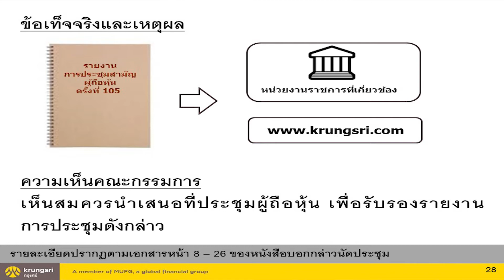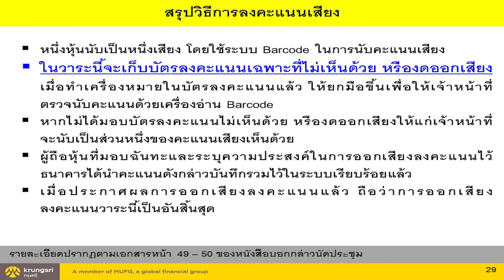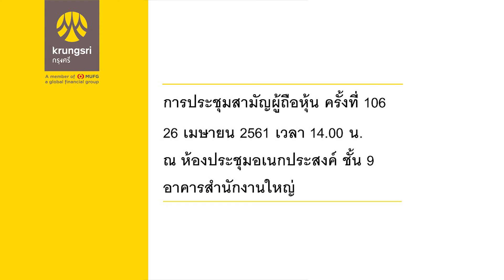การประชุมสามัญผู้ถือหุ้น ครั้งที่ 106: วาระที่ 1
การประชุมสามัญผู้ถือหุ้น ครั้งที่ 106: วาระที่ 1 รับรองรายงานการประชุมสามัญผู้ถือหุ้น ครั้งที่ 105 เมื่อวันที่ 27 เมษายน 2560

การประชุมสามัญผู้ถือหุ้น ครั้งที่ 106
วันที่ 26 เมษายน 2561 เวลา 14.00 น.
ณ ห้องประชุมอเนกประสงค์ ชั้น 9 อาคารสำนักงานใหญ่
ธนาคารกรุงศรีอยุธยา จำกัด (มหาชน)